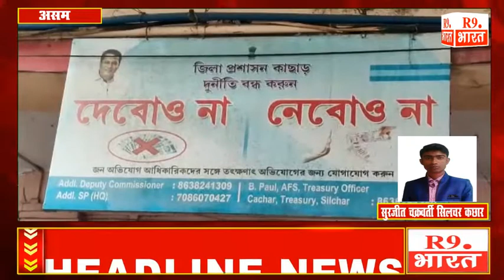सिलचर ट्रेज़री ऑफिस के सीनियर सहायक लेखाकार मोहन सिंह को रिश्वत लेते हुए गिरफ्तार